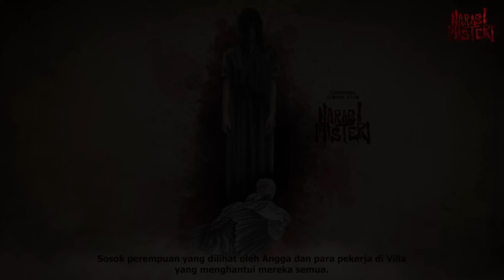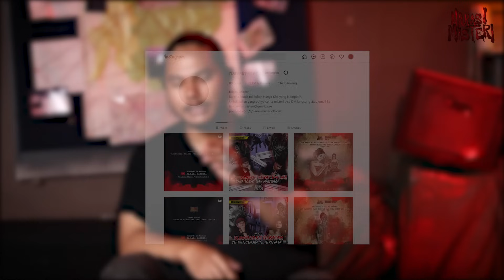GILAA !! DITEROR SOSOK KORBAN ! ULAH PEKERJA, PABRIK GENTENG INI JADI TERBENGKALAI | Narasi Misteri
Untuk kalian yang punya cerita misteri dan ingin berbagi cerita,
atau DM langsung ke Instagram Narasi Misteri.

Hai Teman Cerita , Video kita kali ini berasal dari narasumber yang kerja disebuah pabrik genteng di subang.

Narasumber kita bernama Angga, ia menjabarkan kejadian mistis yang terjadi di pabrik genteng tempat ia bekerja. Ternyata dibalik semua gangguan horor dialami oleh Angga dan 8 orang temannya, ada tragedi yang sangat mengerikan terjadi. Pabrik ini sempat tutup lama dan dibuka kembali oleh pemilik baru di tahun 2015 saat Angga dan pekerja lainnya datang kesana.

Bagaimana kejadiannya?

TONTON SAMPAI HABIS PENJELASAN DARI EKO BERIKUT!!